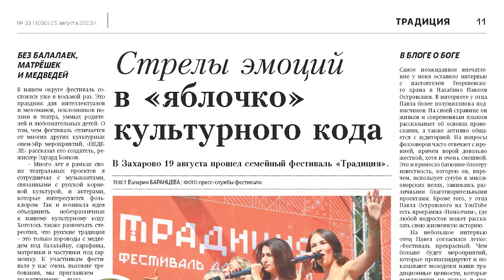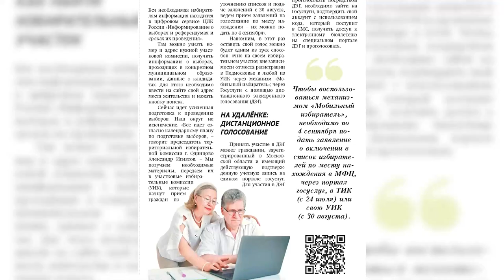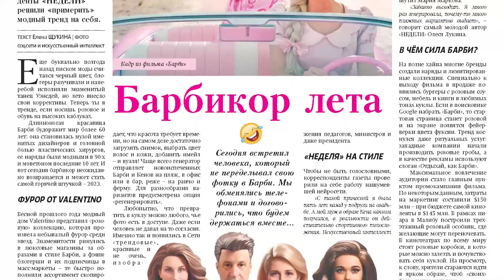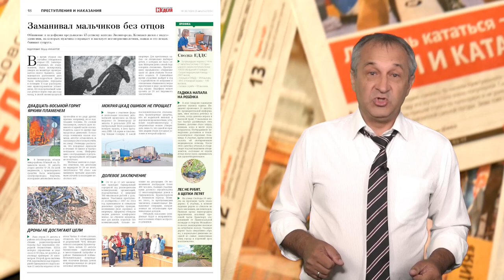Обзор газеты "Одинцовская Неделя" 25.08.23